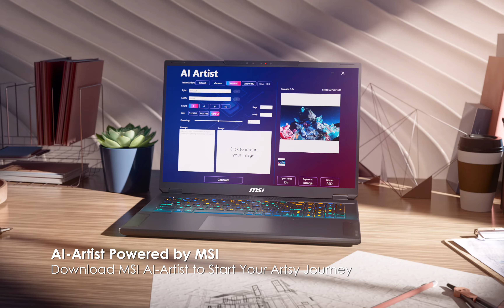MSI Stealth 18 AI Studio A1VX: A New Era of AI-Ready Laptops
Stealth 18 AI Studio is the full evolution for the coming era. Born for AI, design and performance. A mighty combination for gaming, business and creativity. Succeed in whatever you strive for, no matter where you go.

MSI, a renowned name in the tech industry, has unveiled its latest offering - the Stealth 18 AI Studio A1VX. This laptop is a part of MSI’s extensive range of AI-Ready laptops, designed to elevate the overall user experience.

Key Features
The Stealth 18 AI Studio A1VX is powered by an Intel Core Ultra 9 185H CPU and an NVIDIA GeForce RTX 4090 Laptop GPU. It features a 16" UHD+ (3840x2400), 16:10, MiniLED, 120Hz Refresh Rate, 100% DCI-P3 (Typ.), VESA DisplayHDR™ 1000 Certified, IPS-Level panel. The laptop can be configured with up to 1000GB SSD and up to 64GB RAM. It runs on Windows 11 Pro and is equipped with a 90Wh, 4-cell battery.

The laptop weighs 2.79 kg and its dimensions are 359 x 266.4 x 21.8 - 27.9 mm. It offers a variety of ports and connectivity options including 3x USB Type-A 3.2 Gen 1 (5 Gbps), 1x USB Type-C 3.2 Gen 2 (10 Gbps), Power Delivery (PD), DisplayPort, HDMI 2.1, Ethernet LAN, Wi-Fi 802.11ax, and Bluetooth 5.3. It also features a fingerprint reader, an HD web camera with Webcam Shutter, featuring HDR & 3D Noise Reduction Plus Ambient Mystic Light by SteelSeries GG Per-Key RGB SteelSeries Keyboard 99.9Whr Battery Capacity.

AI Capabilities
The Stealth 18 AI Studio A1VX is a part of MSI’s AI revolution. The laptop is equipped with the new MSI AI Engine, which can autonomously identify diverse user scenarios and trigger appropriate enhancements in performance, sound effects, display modes, and keyboard backlighting. This ensures a tailor-made and immersive experience across a spectrum of usage scenarios.

Gaming Performance
The Stealth 18 AI Studio A1VX is not just for work, it’s also for play. The NVIDIA GeForce RTX 4090 Laptop GPU allows for high frame rates in various games at different settings. Whether you’re exploring vast open worlds or battling it out in competitive esports, the Stealth 18 AI Studio A1VX delivers a smooth and immersive gaming experience.

The MSI Stealth 18 AI Studio A1VX represents a significant step forward in the AI era of computing. With its powerful hardware, AI capabilities, and gaming performance, it offers users a comprehensive solution for their computing needs. Whether you’re a professional, a gamer, or a casual user, the Stealth 18 AI Studio A1VX has something to offer for everyone.